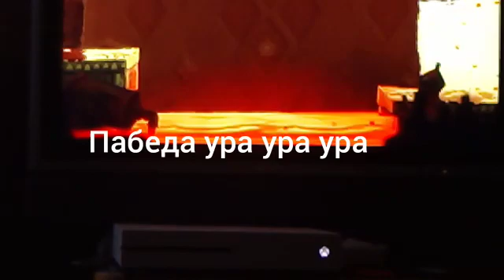Я прохошу игру Рейман 2часть диска